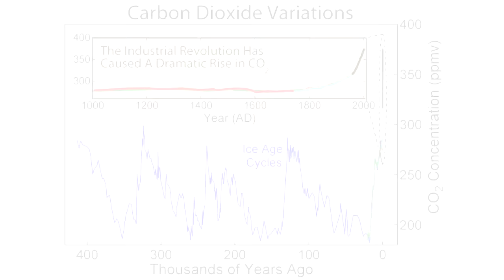Global warming - the 3 minute briefing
You have 3 minutes to learn about the most important and deadly serious issue in the world right now. That was a statement, not a question.

Global warming has been in the public eye for decades now and there is the danger that we become numb to the issue - but that would be incredibly dangerous. In the worst case scenario where we ignore the warnings of climate science, global warming could result in billions of deaths and the end of life on Earth as we know it. So it is absolutely vital that we are educated as a public about this issue.

I cannot stress enough how important this issue is.

II